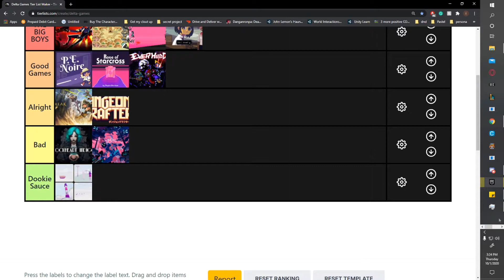The Truth About Spellbreak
Special thanks to Perandor for the fortnite footage